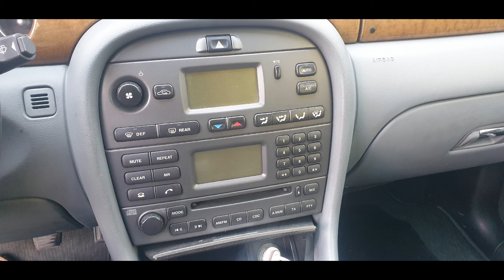jaguar x type 2.0 d 119.000 km in vendita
molto bella unico proprietario pronta da usare